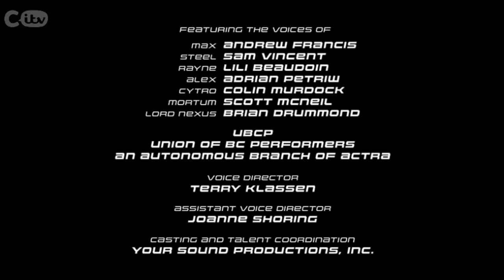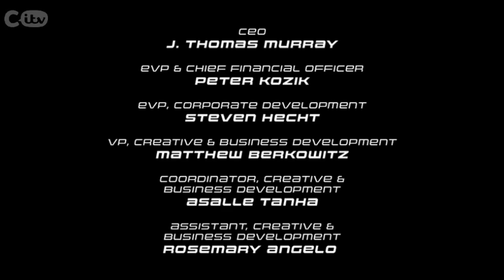Max Steel Season 4: Team Turbo (Complete Film)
Synopsis:
When a new villain named Mortum recruit Max's deadliest enemies to find the revolutionary Connect Tek, Max realize that they cannot save the day on their own. It's time to create a team of superheroes to take care of these baddies! La Fiera, unleashing the animal fury, Tempestra, with the power of the storms and C.Y.T.R.O., an advanced warmachine with heavy weaponry! Will Max and his new friends be capable of defeating Mortum's allies and prevent Connect Tek from falling in the wrong hands?